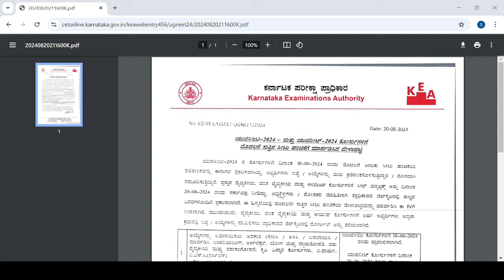KCET NEET IMPORTANT UPDATE|RESULTS|NEXT PROCESS|students solution